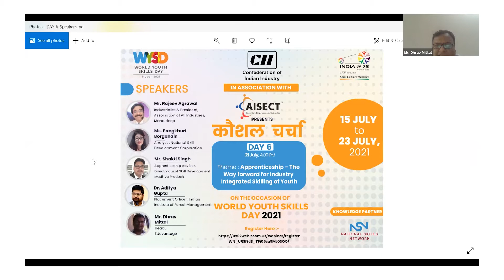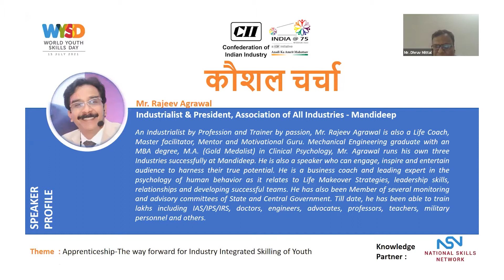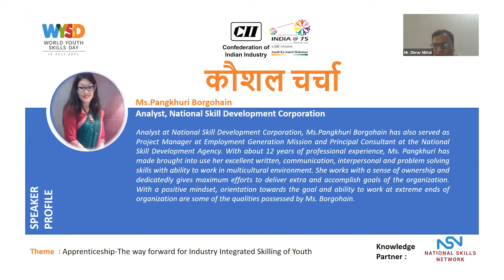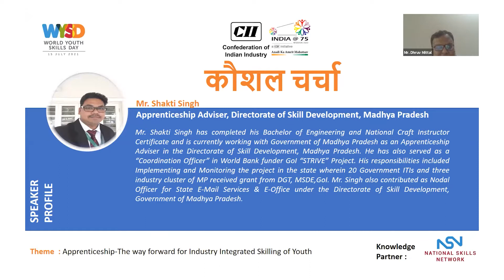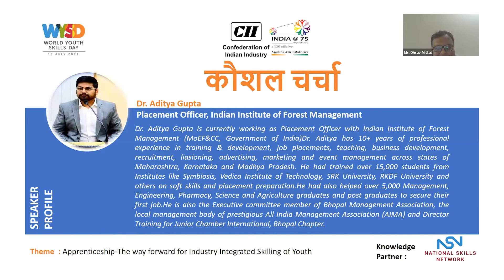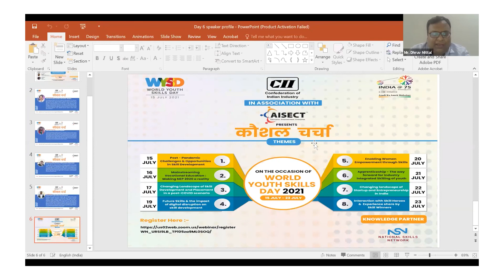Kaushal Charcha ‘2021 "Apprenticeship The way forward for Industry Integrated skilling of youth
Webinar On Kaushal Charcha ‘2021 "Apprenticeship - The way forward for Industry Integrated skilling of youth"